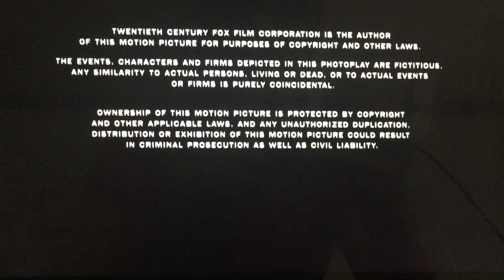20th Century Fox (1997)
From 20th Century Fox Presents “The Edge” (1997)